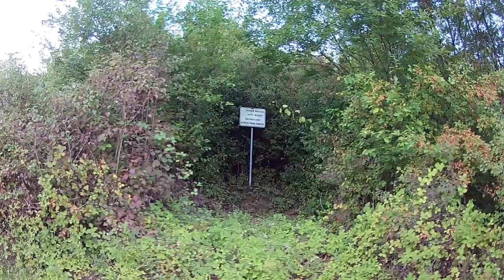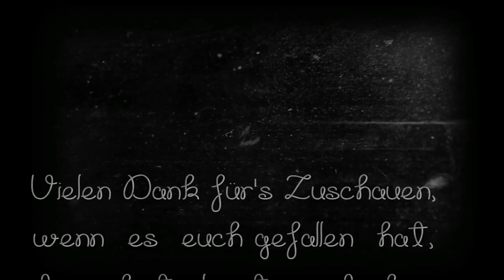Four á ChaUX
Im September 2018 besuchten wir mal wieder das Werk Four à Chaux in Lembach/Elsass/Frankreich. Dieses ist ein Museum und kann mit Führung jeden Tag besichtigt werden. Genauere Daten wie Öffnungszeiten findet ihr hier:
Definitiv lohnt es sich mal die Ouvrage Four á Chaux in Lembach von innen zu sehen, sowie sich auch mal die Geschichte um das Werk anzuhören. Ist sehr interessant! Auch wen das Werk in Frankreich bzw. Elsass liegt, so kann man auch einer in Deutsch gesprochenen Führung teilnehmen.

Unsere Kamera's:
Actioncam Rollei 525
und das Samsung Handylein :P

Mitwirkenden: Wir und unser Maskottchen und Wegbegleiter E.T. (er wurde ausgesucht, weil er sich durch die Buchstaben sich identisch gleich mit diesen von mir, also passt es ja :P )